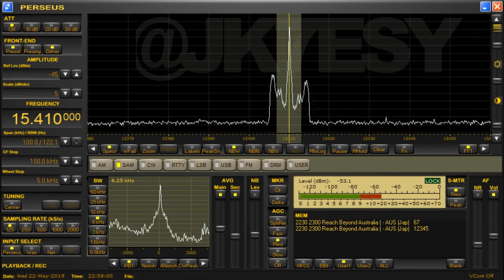[JAPANESE]15410kHz REACH BEYOND AUSTRALIA 201905222230 THRU THE BIBLE